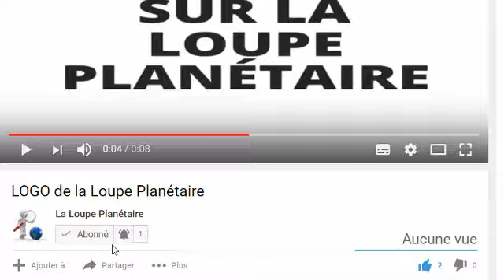📍Le Burkina en état l'Alerte de Sécurit€ 60 Femmes £nlevé par des djih∆dist£😭😭